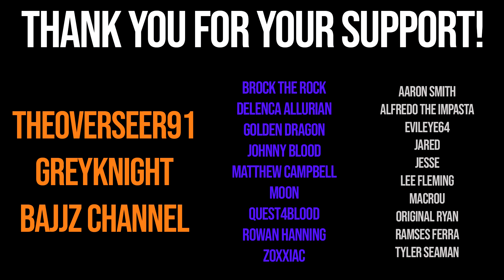Grounded: 7 Things That Are NOT COMING to the Game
In this video I discuss 7 of the most frequently requested things that are not currently planned to be added to Grounded.

Grounded Gameplay of the new Grounded Update by Mediocre Milton but not with Sir Sim-Alot or JADECRAFT, there's also no Blitz Grounded or Jade PG, oh and no ImCade or Fynnpire either, Obsidian Entertainment made the Grounded New Update